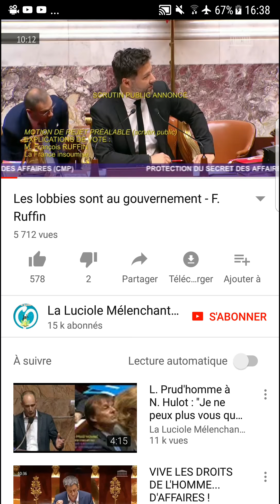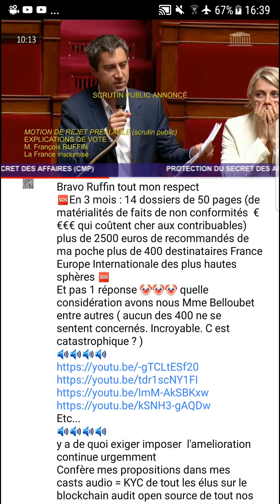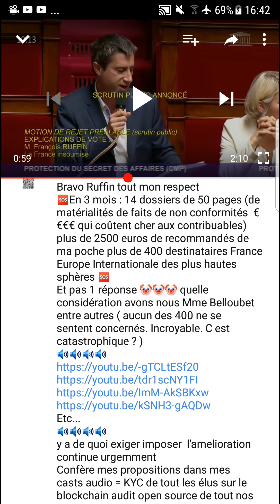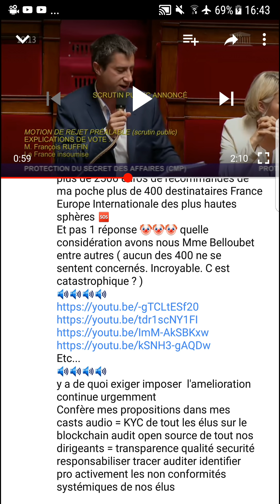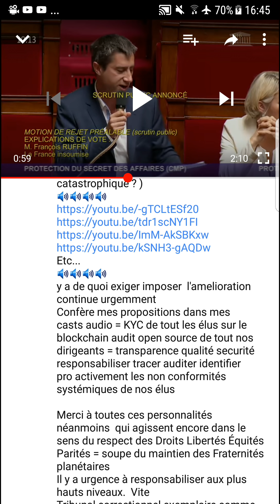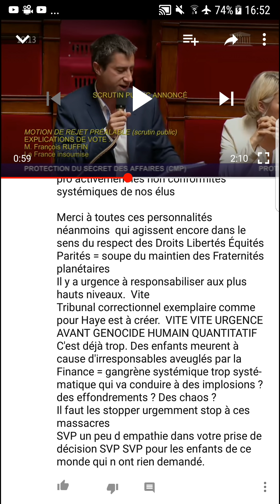LOBBIES Gouvernement : STOP. AGIR RÉFLÉCHIR ENSEMBLE. Merci Ruffin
MISS YEPAPOTE ?

🌡Disruption risques en opportunités
👨‍👩‍👧‍👧Vivre consommer entreprendre sa vie
 🌏Droits Libertés Équités Parités = Fraternités

Etc...

Etc.